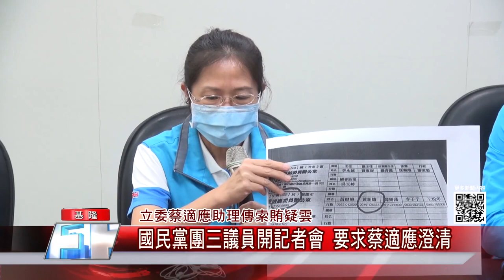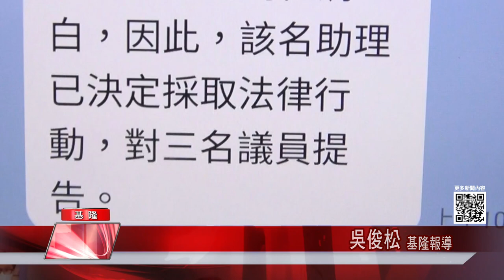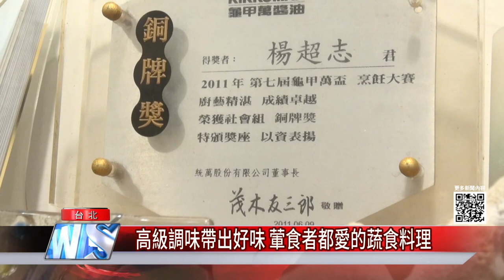中嘉新聞 20210226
地方 新聞|基隆 台北|中嘉新聞 20210226
報導大台北地區大小事 反映基層民眾心聲

海科館遭"鋼珠彈擊" 3片玻璃裂 警方追查
海科館玻璃遭「彈擊」 落網嫌犯：射小鳥不慎誤擊
PK湯圓二部曲-林右昌拜師學做元宵 邀各縣市長來基品嘗
疫情和緩愛心繼續-乾隆珠寶恢復發愛心便當 企業家加碼贈紅包
第20屆兒少節目五星獎評選出爐
七堵長興里公園兩座籃球場—場地年久失修 里長憂心安全 張耿輝協助整修
一秒飛國外 士林官邸鬱金香滿滿異國風情
濃郁牛肝菌燉飯 常客最愛的蔬食美味
表坊新戲《江/雲・之/間》 再續暗戀情緣